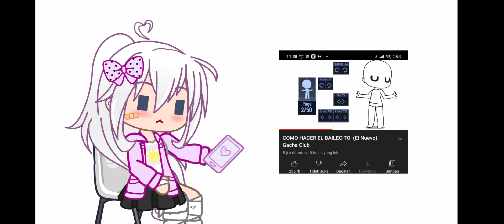Trying Chydo's dance move 👀🕺 |Gacha club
this dance move is fire 🤩🔥🔥 I really love it 🥰

app used:
Gacha club
Cap cut
Flipaclip
ibis paint